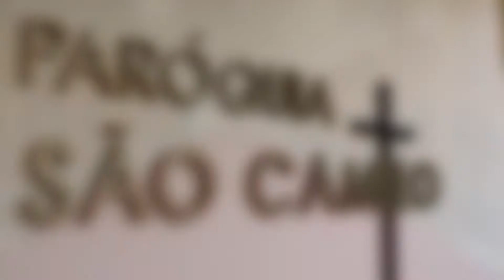Trailer do Casamento Rhayane & Vinicius 030922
O casamento é um de um laço de amor. Um laço que deve ser leve como um abraço, não apertado como um nó, mas firme o suficiente para não se desfazer com o vento.
Trailer do casamento de Raiane & Vinicius em 03 de setembro de 2022.